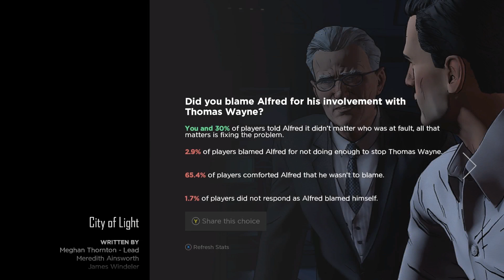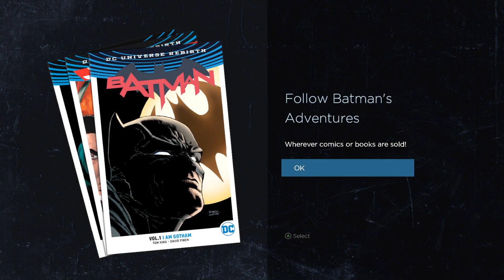Let's Play Telltale Batman [Episode 5] Part 3 - Ending [Telltale Batman PC Gameplay]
Let's play Batman - The Telltale Series: Episode 5: City of Lights, the final episode of Telltale's Batman series. In part 3 of this blind let's play of Telltale Batman Episode 5, Batman confronts Lady Arkham.
Telltale Batman Let's Play Playlist | If you enjoyed the video, consider leaving a like and/or comment as support!

In Telltale Batman Episode 5: City of Lights, threats are mounting around every corner, and The Dark Knight’s identity and those closest to him are caught in the crossfires of vengeance. Which mask you choose in your fight for justice – Bruce Wayne or Batman – will determine the fate of Gotham.

▬▬▬▬ VIDEO INFO ▬▬▬▬
• Game: Telltale Batman Let's Play Gameplay

▬▬▬▬ GAME INFO ▬▬▬▬

** This is a let's play of Telltale's Batman in full. This particular video is of Telltale's Batman Episode 5: Realm of Shadow on the PC. The game will be separated into five episodes, released in intervals.**

In Telltale Batman, the player takes the role of Batman, both as the superhero and as his alter ego Bruce Wayne. Telltale Games CEO Kevin Bruner has stated that playtime will be split evenly between them, though at times the game will offer the player a choice of whether to approach a situation as Wayne or as Batman. The game's narrative offers a "fresh interpretation of the universe set in current times, not tied to any existing iteration of Batman in games, film, or comics", according to Telltale Games. According to Bruner, the game is set a few years after Wayne decides to become Batman, giving them flexibility in their writing and gameplay to give the player some control on how they want to play the character without ties to any established narrative. The game features a branching narrative, similar to past Telltale games, giving the player options in approaching a situation and having that choice affect later events in the game. The game includes action sequences that are resolved similar to Telltale's other games, using quick time events. The series also includes investigation sequences, allowing the player to use Batman's detective skills to progress the story.

In Telltale Batman, enter the fractured psyche of Bruce Wayne and discover the powerful and far-reaching consequences of your choices as the Dark Knight. Tou'll make discoveries that will shatter Bruce Wayne's world, and the already fragile stability of a corrupt Gotham City. In Telltale Batman, your actions and your choices will determine the fate of the Batman.

Telltale's Batman includes access to all five episodes in this all-new series from the award-winning studio, Telltale Games.

Voices in Telltale Batman:
Troy Baker as Batman/Bruce Wayne
Murphy Guyer as Lieutenant James Gordon

Telltale's Batman Episode 5 (all platforms) has a score of 68/100 on OpenCritic